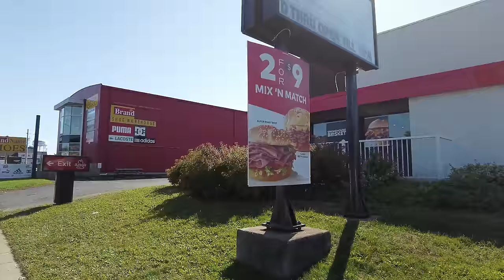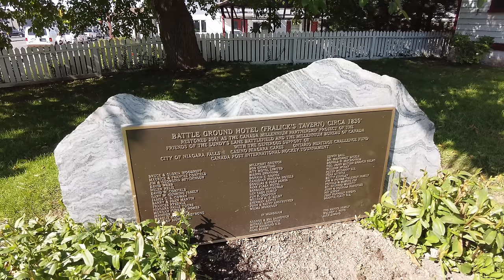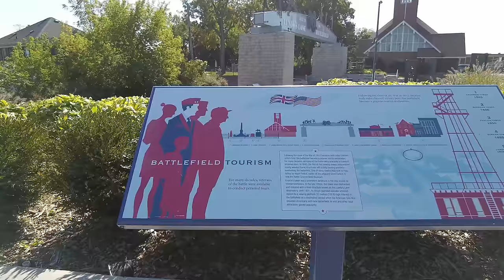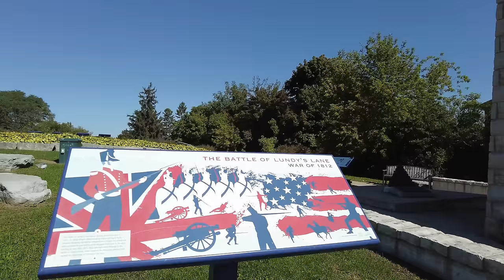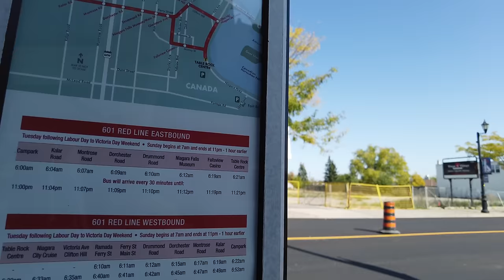Lundy's Lane to Clifton Hill | Niagara Falls Walk (Oct '22)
A walk along Lundy's Lane to the tourist area on Clifton Hill. I pass by the Lundy's Lane Battlefield which the street is famous for along the way.

Recorded in 4K at 60 FPS on Wednesday, October 5, 2022.